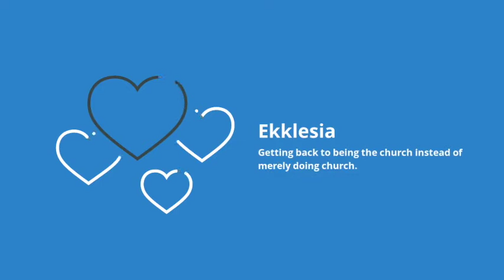Emptying Self- Andrew Cannon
The difference between false religion and true Christianity is the difference between seeking to fill self and empty self. In order to receive eternal life and be filled with the Spirit, we must be emptied.